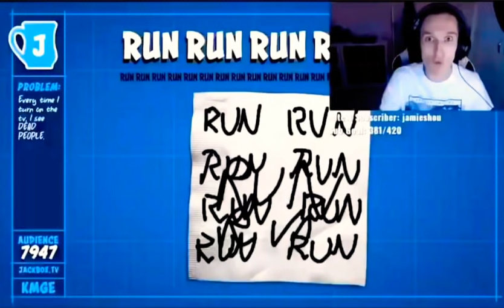Jack Manifold moments I think about a lot